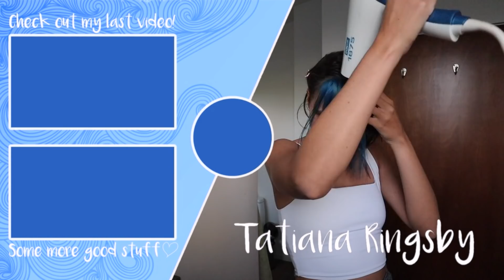IMPULSIVELY DYING MY HAIR (AGAIN)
Decided to randomly dye my hair blue hehehe lowkey was a fail...
Ion Aqua Semi Permanent Hair Color Aqua

CHECKOUT @PRONOUNCEDTATCHI ON IG
Follow me everywhere: @tringsby

MUCH LOVE!
TATCHI